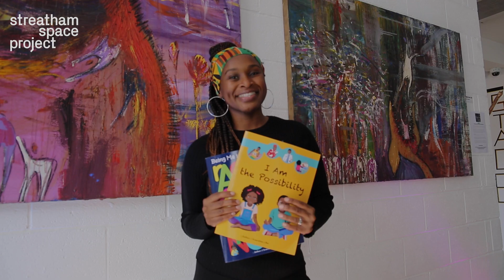Clementina Elba discusses Our Family Magic⎢Good Trouble Festival 2023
Founder of Our Family Magic discusses her FREE interactive storytelling event as part of Good Trouble Festival! Don't miss out!

⏰ 11am - 1pm
🎟️ FREE